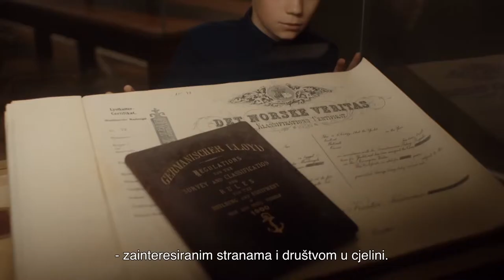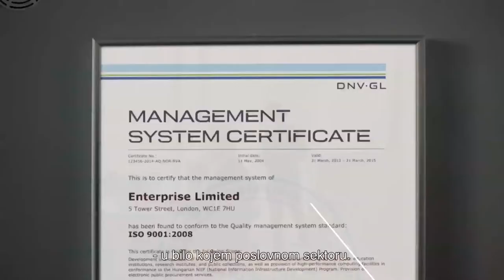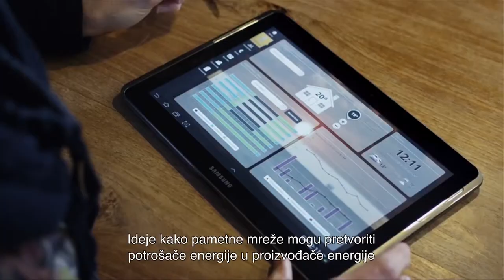DNV GL - Safer, Smarter, Greener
Driven by our purpose of safeguarding life, property and the environment, DNV GL enables organizations to advance the safety and sustainability of their business. We provide classification and technical assurance along with software and independent expert advisory services to the maritime, oil and gas, and energy industries. We also provide certification services to customers across a wide range of industries.
Combining leading technical and operational expertise, risk methodology and in-depth industry knowledge, we empower our customers’ decisions and actions with trust and confidence.  We continuously invest in research and collaborative innovation to provide customers and society with operational and technological foresight. With our origins stretching back to 1864, our reach today is global. Operating in more than 100 countries, our 16,000 professionals are dedicated to helping customers make the world safer, smarter and greener.